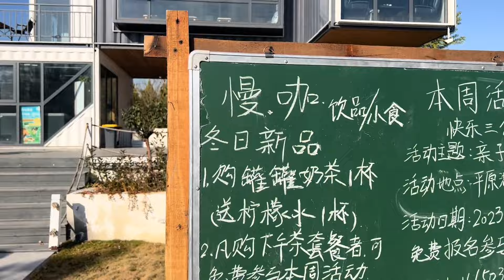发现了一处养老极佳的场地，板着我的小板凳，提前养老吧